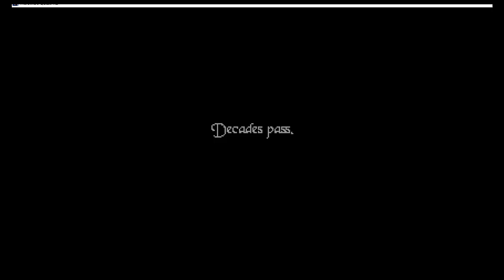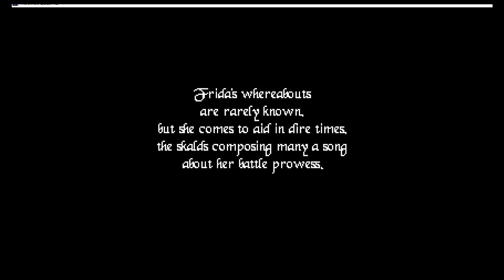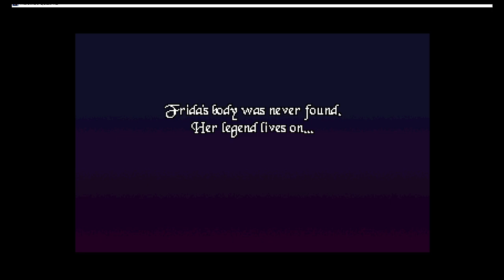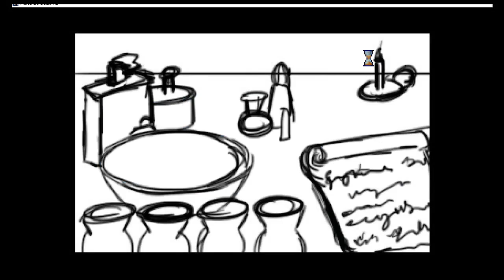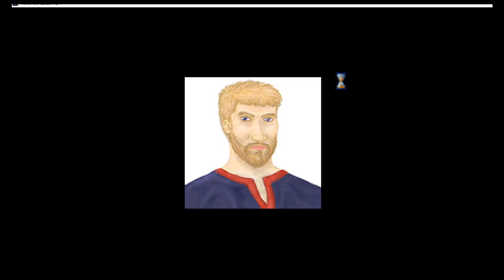HEROINE'S QUEST 23 : THE FINAL BATTLE(S) (END)